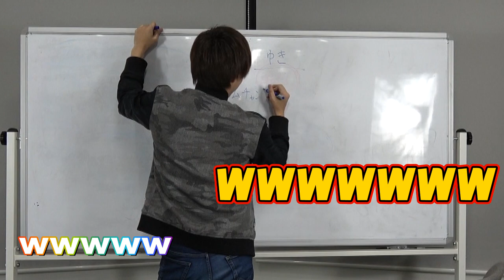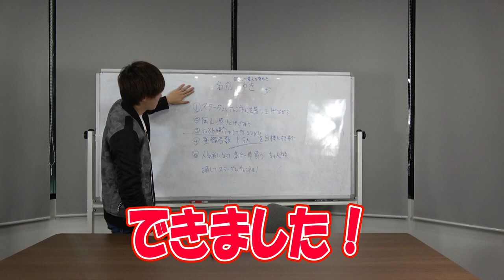新、岡山の奇跡が誕生しました。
桜井日名子に続けるか？新、岡山の奇跡が誕生しました！
伝説はここから始まったと未来から来た人が言ってたような言わなかったような、そんな夢を昨日見た気がします。

関連動画
【美容】牛乳風呂に入る前、入った後で肌年齢が違う！？イケメン2人が実際に資生堂店員さんに聞いた肌年齢測定アプリで検証してみた結果が以外すぎる！
市場で仕入れた巨大鯛を刺身に！クック視聴者なら初心者でも魚を捌ける説！
【大食い】総計１０ポンド越えのハラミ肉をペロリと完食⁉　谷やん、木下ゆうかに続けるか？フードファイター業界に真打ち登場！
新時代の動画のバズらせ方が以外だった⁉大阪で大活躍中のグループユーチューバーに聞こう！

岡山で5店舗のホストを運営しています、スターダムグループのバラエティです

使用楽曲
DOVA-SYNDROMEさん

☆☆SNS各種☆☆

↑こちらから
　各店のページにも飛べます！！